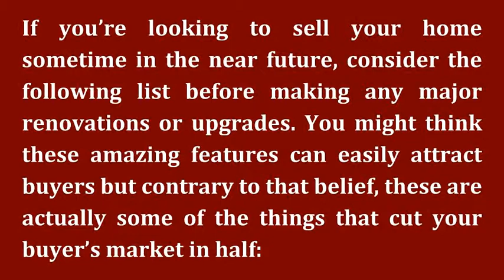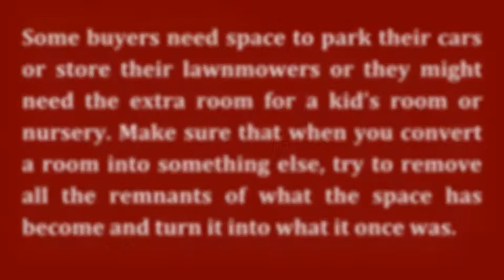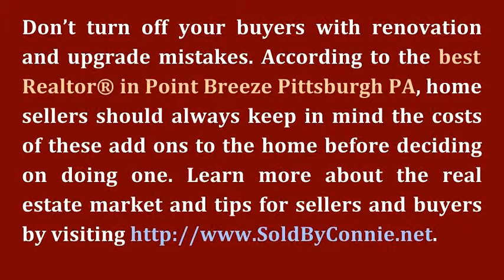Amazing Features That Make a Point Breeze Home Harder to Sell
- These 4 features of your Point Breeze home should be left alone if you don't want them to be a hindrance to its sale. As a trusted luxury REALTOR® in Point Breeze Pittsburgh PA, I provide all my clients expert solutions, one yard at a time.